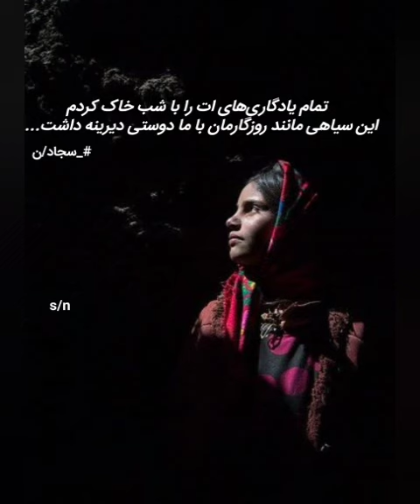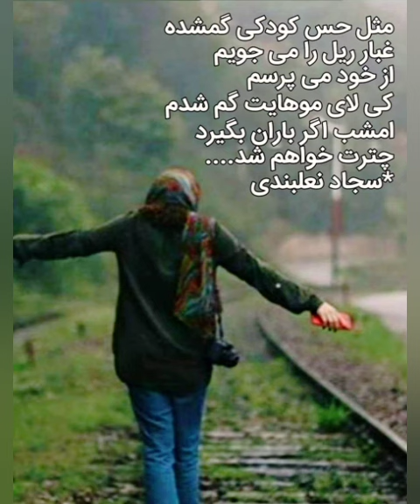_sajjadnalbandy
زخم گذشته